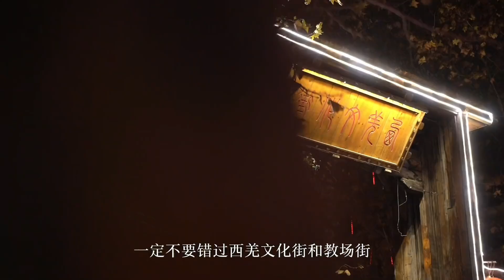Winter Love Song: A Romantic Journey to Wenchuan, Experience the Silver Coated Winter Wonderland